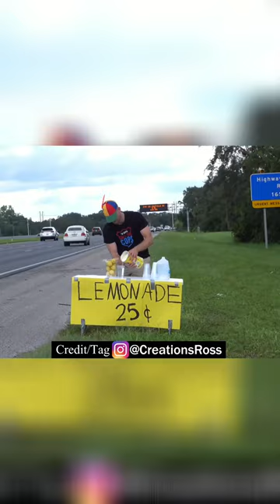Using a shopping cart backwards